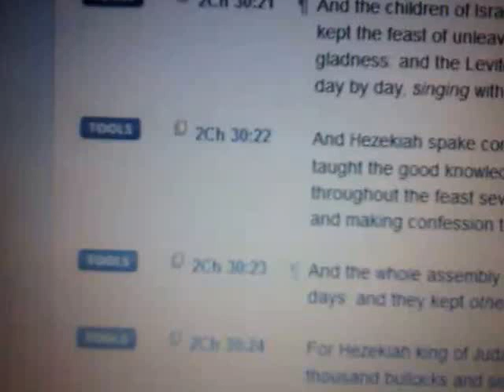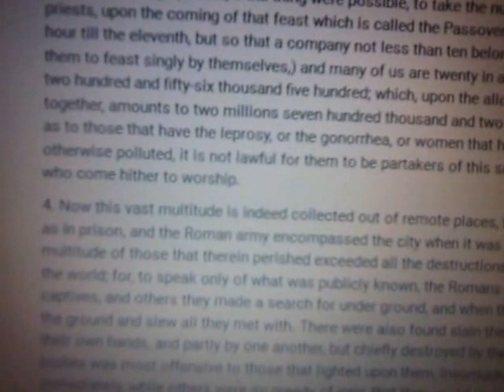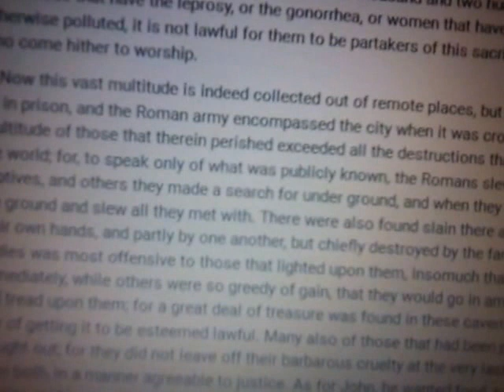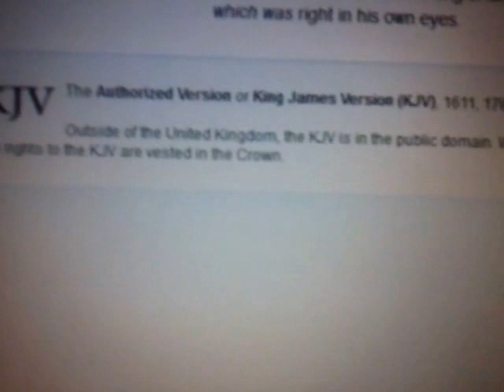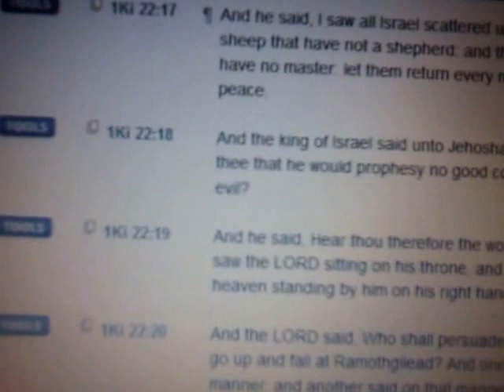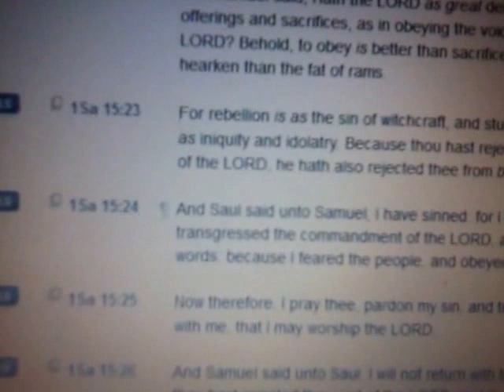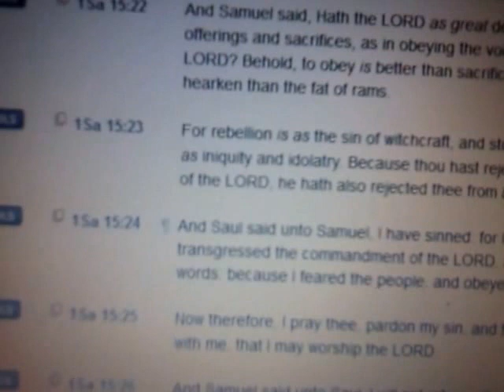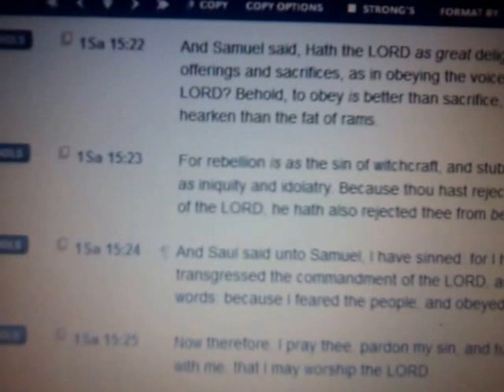Can We Keep Passover Outside of Jerusalem??? Pt. 2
I was asked this question, so I will answer it with scripture. Find out what Yahuah has said about the Passover and what He is telling us today.

Deu. 16:1-3, 5-7
Deu. 12:5-14, 28
2nd Chron. 7:16 , 6:6 , 30:1, 30:20-21
Esdras 1:1
Josephus Book 6 , 9:3
Lk. 2:41-43
Judges 21:25
Amos 5:21-22
1st Ki. 22:17
1st Sam. 15:22